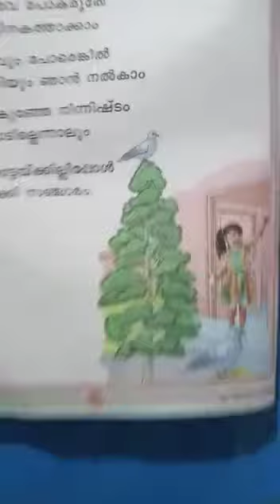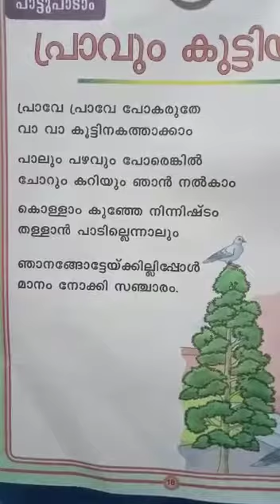Malayalam_std-LKG: session-8(part-1)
study material